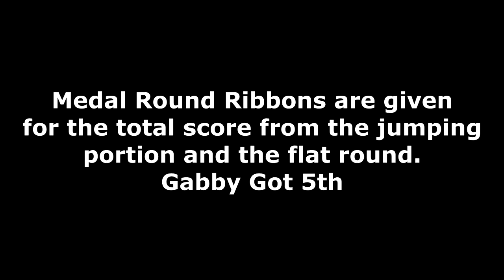Horse Show Summer! 2'9 Hunter Medal Class!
DaybyDayVlogs
110 North Front Street - A3,
Suite #213
Belleville, Ontario, K8P 0A6
Canada